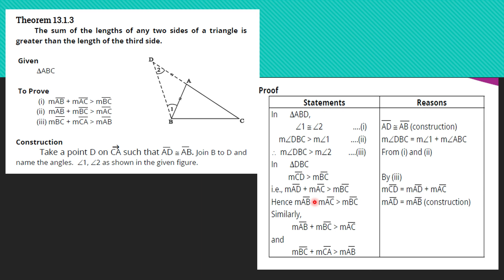Theorem 13.1.3 | Ch# 13 | Class 9| Maths| Punjab and Federal Board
In this video, we shall study about Theorem  13.1.3 of Chapter 13 "Sides and Angles of a Triangle" i.e
The sum of the lengths of any two sides of a triangle is greater than the length of the third side.